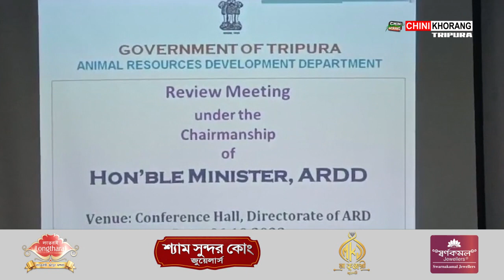Animal Resource Development Dept working to make Tripura self-reliant in egg, milk & meat production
🟢 Animal Resource Development Department is working on priority to make the state self-reliant in egg, milk and meat production. A state level review meeting was held for the second time on Friday at the conference hall of the office of the director of Animal Resources Department in Gurkhabasti.